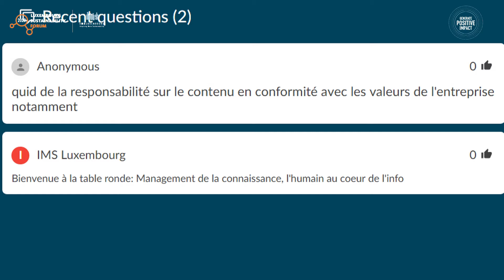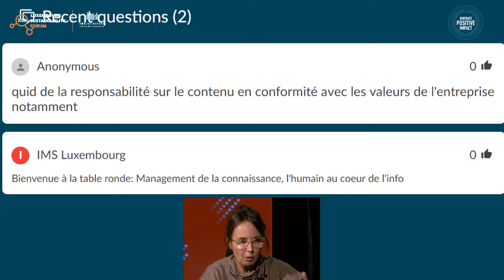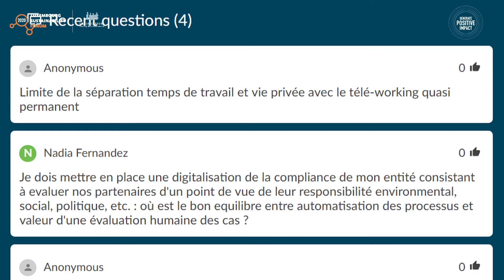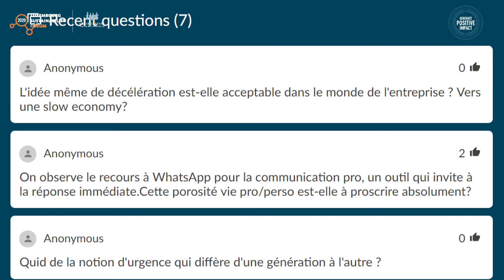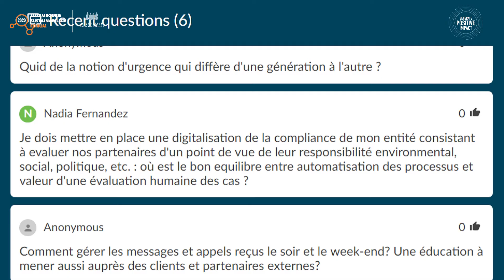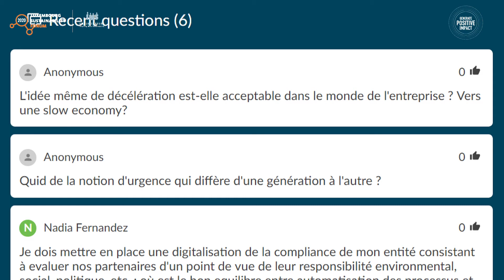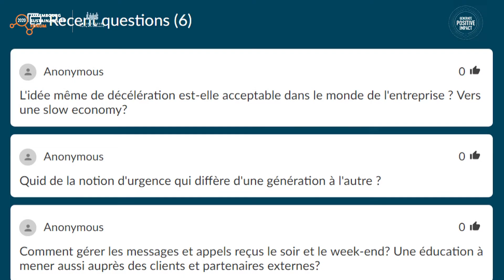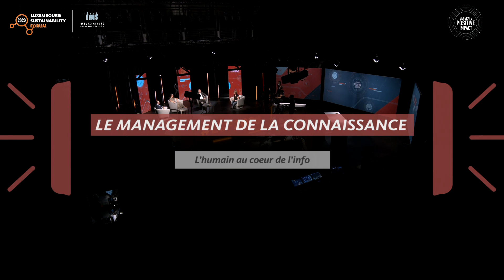LSF2020 - (EN) Knowledge Management: people are the information heart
Is it possible to win infobesity, this excess of information, communications and cognitive stimulations? Is digital well-being achievable within companies?
Considering knowledge as all known information, but also as all people analysing and using them, how to adapt our management systems to guarantee everyone the right piece of information at the right time and allow for the agility so highly valued by organisations?

Our guests:
    Caroline Sauvajol-Rialland, Infobesity and Information Management Expert, So Comment
    Gaëtan de Lavilléon, CEO Cog'X, Doctor of neurosciences
    Olivier Charbonnier, Executive Director, DSides